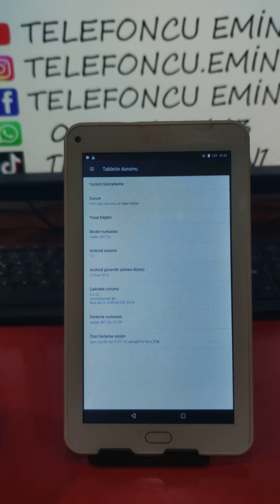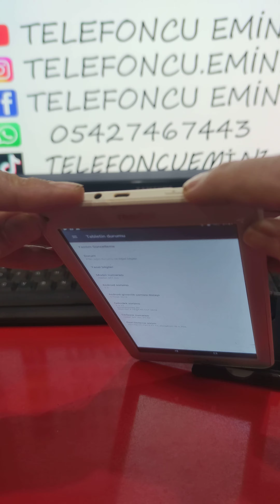Reeder M7 Go tabletin ekran görüntüsü nasıl alınır. SS ScreenShort 📲📱📱